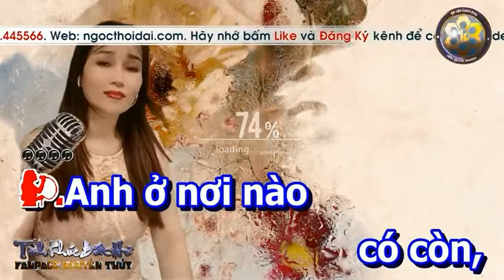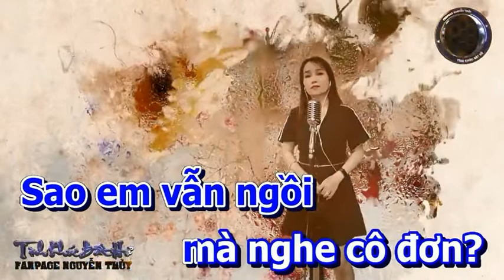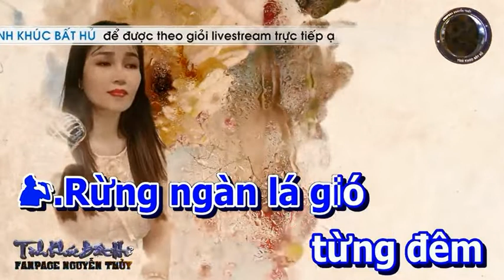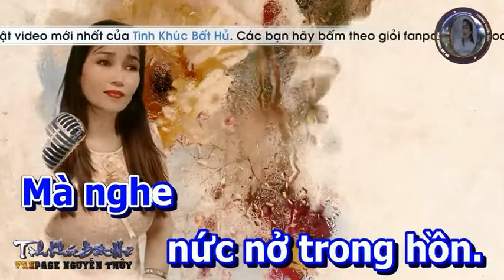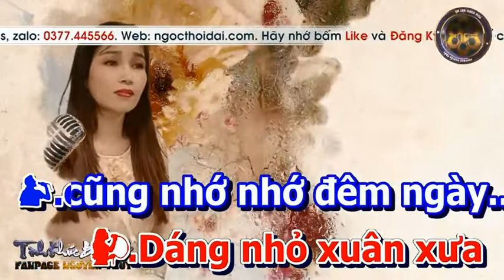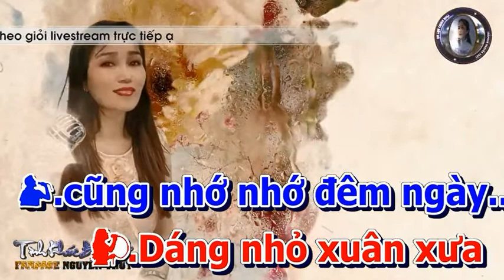NHỚ NHAU HOÀI - NGUYỄN THỦY & HOÀNG VĂN